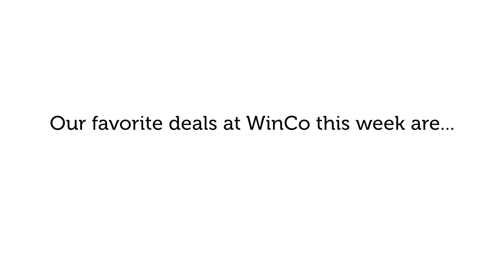WinCo Meat Department Sale: August 26 - September 1, 2015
We have a huge sale this week, perfect for taco night.  Watch the video to see some of our favorite items on sale.  Look for these items on the shelve or in marked displays.

Prices & selection may vary by location. Look for marked displays at your local store. Valid Aug 26 - Sept 1, 2015.